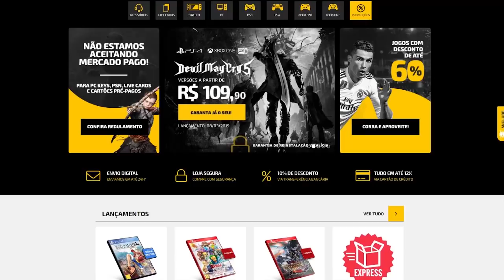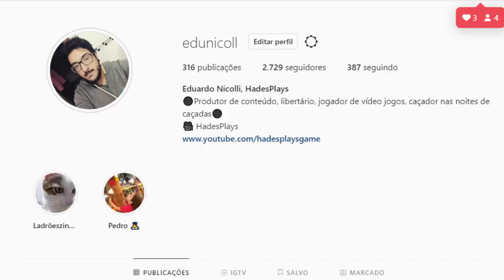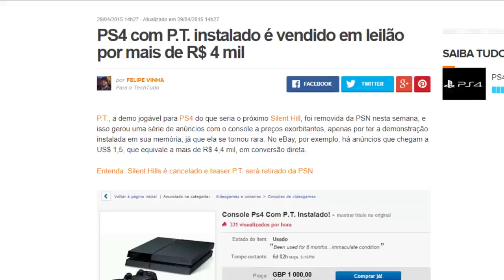Games MORTOS que você NUNCA MAIS poderá Jogar!